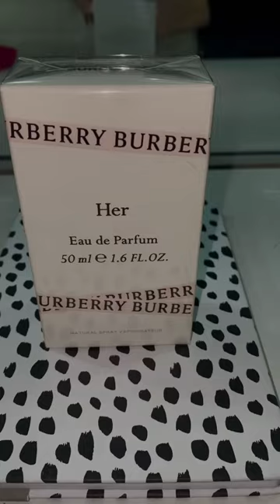Unboxing Burberry H E R . This perfume smells amazing !!